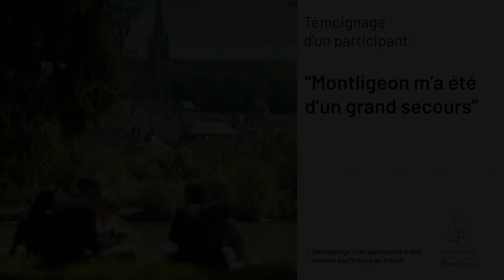SESSION SOUFFRANCE AU TRAVAIL : "Montligeon m'a été d'un grand secours"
SESSIONS SOUFFRANCE AU TRAVAIL 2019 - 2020

Derrière le sentiment d’effondrement du soi s’expriment des caractéristiques profondes de l’identité. Mises au jour et comprises, elles sont alors porteuses de signes et de sens nécessaires à la reprise en main de mon avenir.

Tout au long de la session, les participants apprennent et changent vers un mieux-être en faisant l’expérience des ressources qui mènent aux solutions.

Partagez autour de vous les dates des prochaines sessions :

Septembre 2019 : du 29 septembre au 4 octobre
Décembre 2019 : du 8 au 13

Janvier 2020 : du 24 au 26
Mars 2020 : du 22 au 27
Mai 2020 : du 10 au 15

Ou appelez le sanctuaire au 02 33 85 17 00